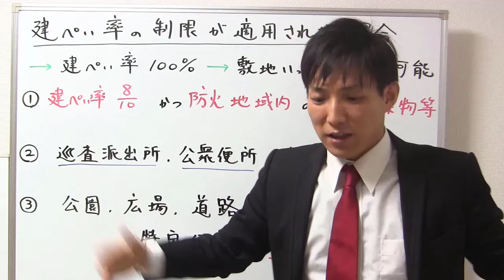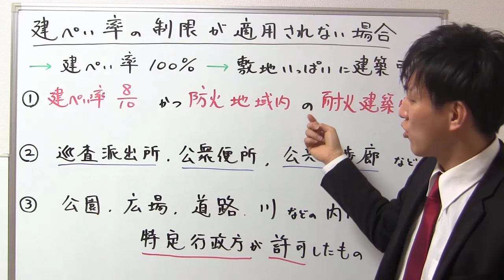【宅建】建ぺい率の制限が適用されない場合（建築基準法）